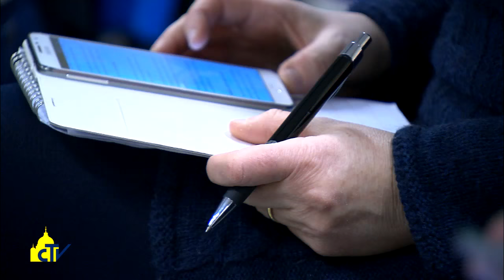Vatican magazine "Il cuore aperto della Chiesa", 27-01-2017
Il  cuore aperto della Chiesa

Dopo dieci anni, i vescovi irlandesi sono tornati in Vaticano per la loro visita “Ad Limina”. Al centro i temi di vita, famiglia e la piaga degli abusi sessuali di membri della Chiesa. Monsignor Martin: “Le vittime sanno che i loro drammi non sono più nascosti”.